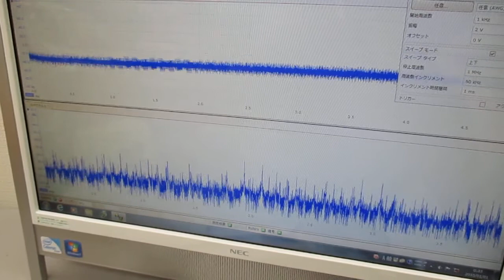オシロスコープ100MHzタイプによる超音波のスイープ発振実験